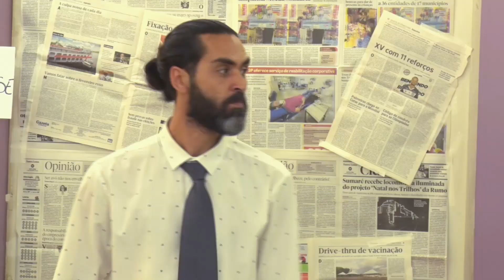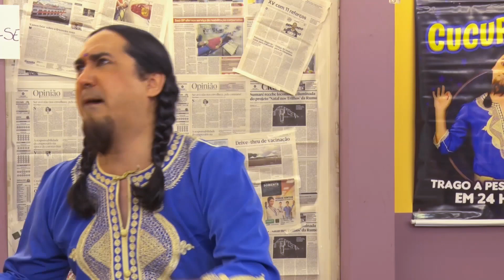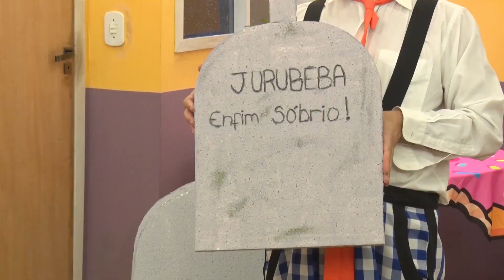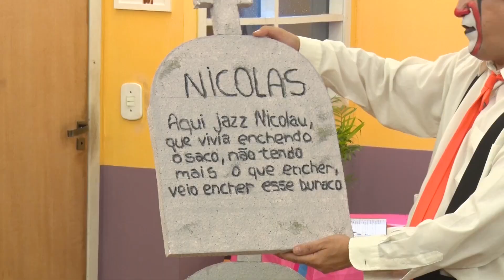CONDOMÍNIO DO TUBINHO - #11 EPISÓDIO COMPLETO - 2ª TEMPORADA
No episódio de hoje:
Jurubeba e Catuaba decidem falar pra Augusta que foram convocados para ajudar na decoração do condomínio para a chegada da Copa do Mundo, mas os dois nao querem decorar nada e sim encher a cara no buteco vendo o jogo com a rapaziada.

Cucurucho recebe uma visita inesperada, uma viúva nova, e começa a advinhar tudo sobre o seu passado, e na demonstração de seus poderes deixa todos de boca aberta, até mesmo a viúva fica com saudades do falecido!

Nicolas e Dimitri estão afim de ir ao cinema, mas uma ligação cruzada pode causar boas gargalhadas quando Tubinho descobre que sua morte está bem mais próxima do que ele pensa!